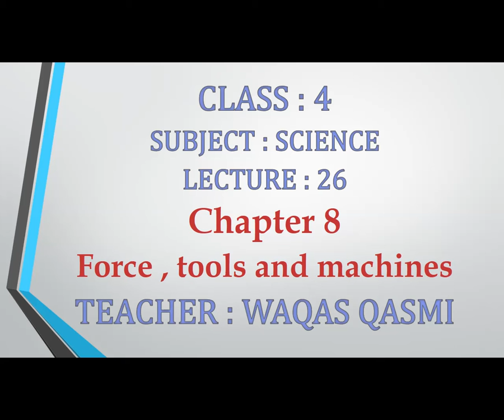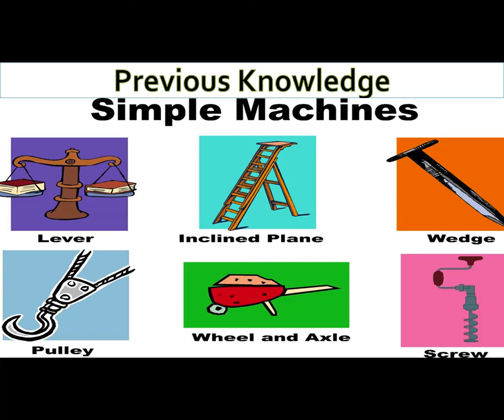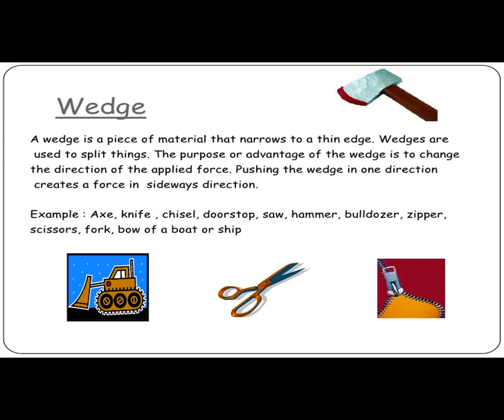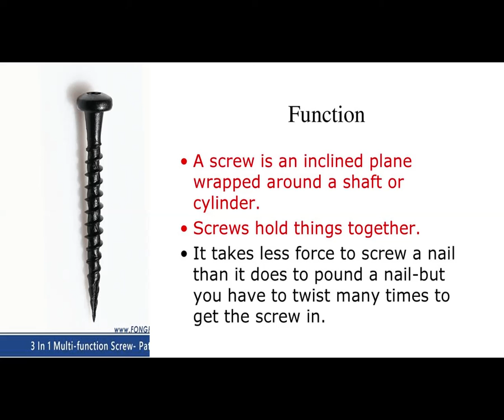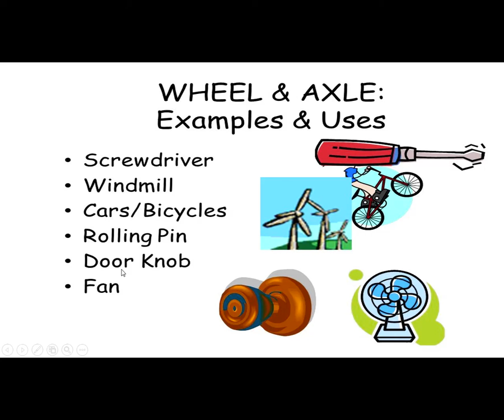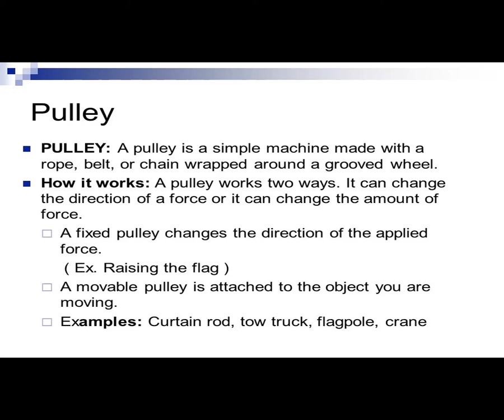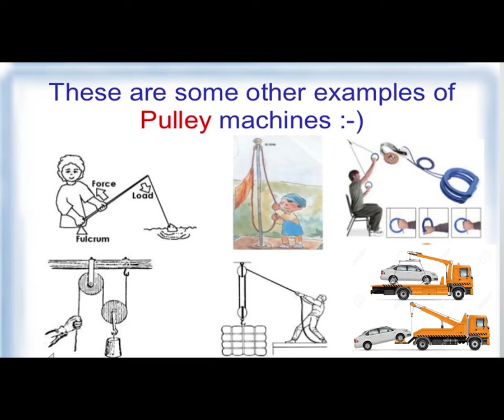Wedge,Screw,Wheel and axle ,Pulley (Simple Machine)